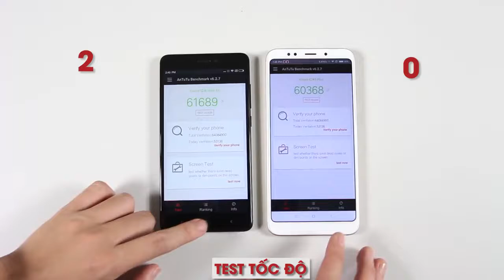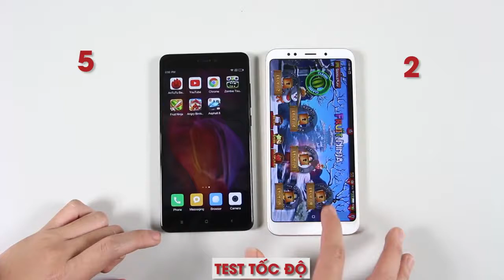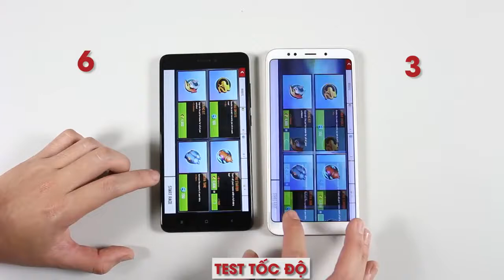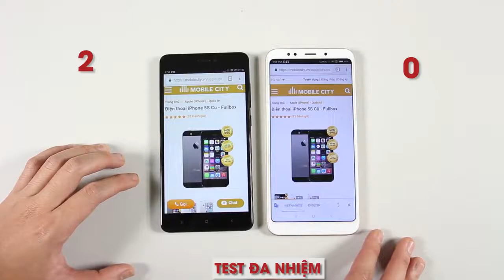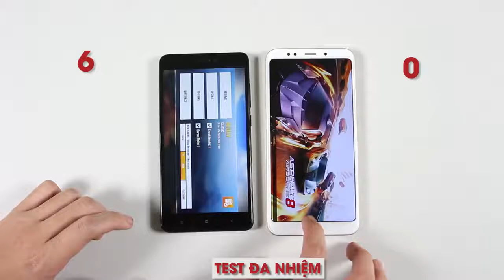Speedtest Xiaomi REDMI 5 PLUS vs REDMI NOTE 4X By STT